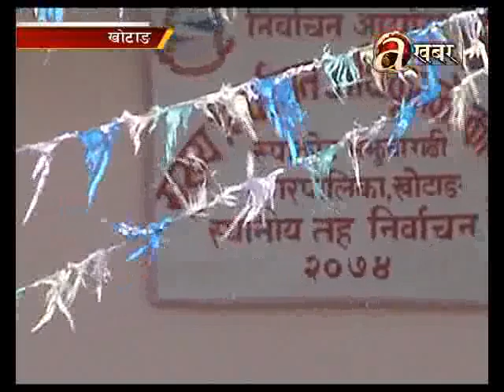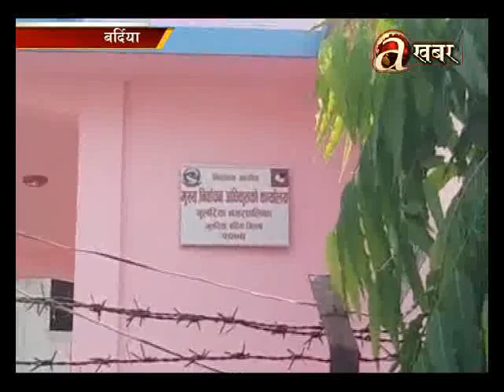Avenues @ Desh Ma Aaja - 19.06.17